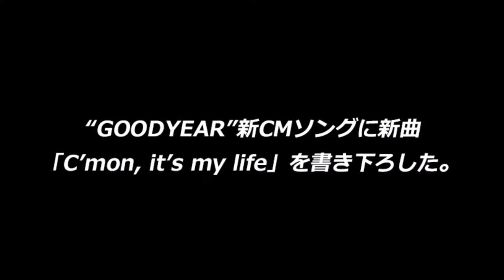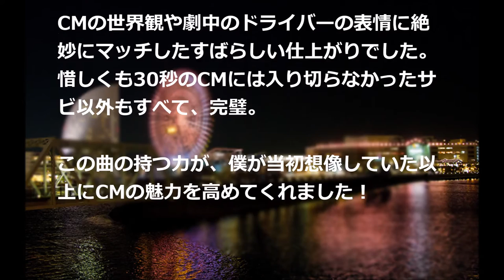LOVE PSYCHEDELICO（ラブサイケデリコ）/C’mon, it’s my life（カモンイッツマイライフ）日本グッドイヤーCMソング #02 JPnews禅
小林佳弘監督コメント
最初の演出プランを練る段階から、LOVE PSYCHEDELICOのすべてのアルバムをループで聴きながら作業していました。

その時から、このCMをより魅力的でエモーショナルなものにするためには「LOVE PSYCHEDELICOに楽曲をお願いするしかない！」とコメント。

今回のCMのコンセプトを伝えつつ、「疾走感」や「昂揚感」、「ドライブ中に聴いて、アクセルを踏み込みたくなる感じ」などのキーワードを元に楽曲のイメージを共有していきました。

できたての楽曲を聴いたスタッフの感想は、一様に「素晴らしい！」のひと言。

CMの世界観や劇中のドライバーの表情に絶妙にマッチしたすばらしい仕上がりでした。惜しくも30秒のCMには入り切らなかったサビ以外もすべて、完璧。

この曲の持つ力が、僕が当初想像していた以上にCMの魅力を高めてくれました！

・ Recommended

お勧め動画

公式
本田真凜
神室舞衣
美女の誕生
ハルクホーガン
精霊の守り人
カシオペア
ゾンビ体操
ジョセフィーヌジョルジオウ
みだら
東京ガールズコレクション 本田真凜 世界ジュニア